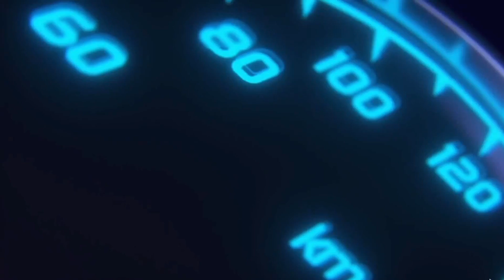Vous n'allez plus reconnaître la Lotus 🤭 grosse modification 🤩 Lame avant, spoilers GT4, freins!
aujourd'hui on change radicalement le look de la Lotus Elise S2! au programme installation de la lame avant, mise en place perçage et pose du spoilers arrière GT4 et peinture des étriers.

Retrouver les meilleurs produits testé sur la chaine YouTube:
Me Contacter:
    -Groupe Facebook: mécanique et Ethanol by GLB